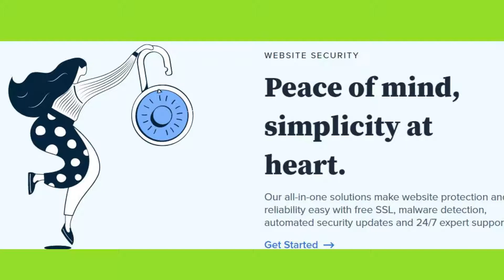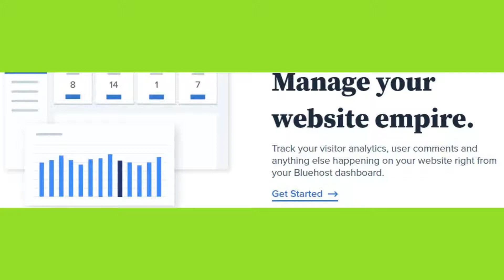Build your own website now..so easy To Do